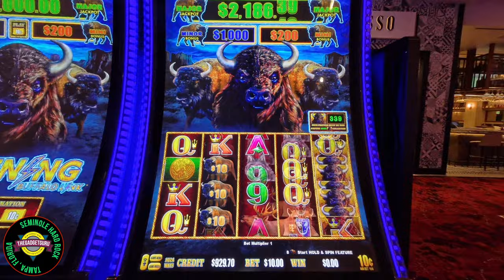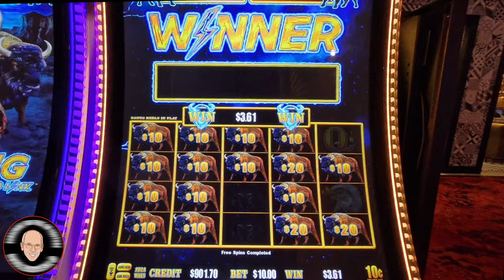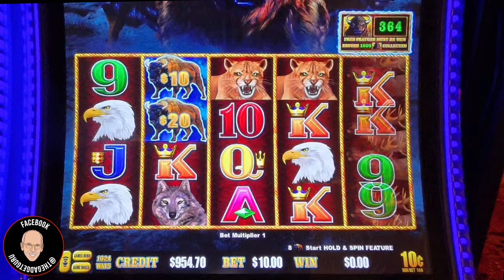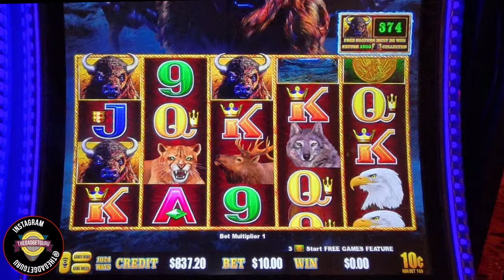Will The Third Attempt Lead To Another Big Buffalo Bonus?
After getting two Major Jackpots on Buffalo Lightning machines, I moved to a similar machine next to the two that paid the bonus. Will lightning strike yet again?